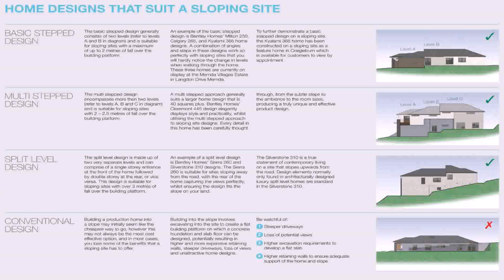House Design For Slopes - DaddyGif.com (see description)